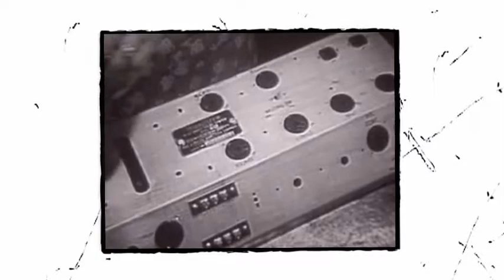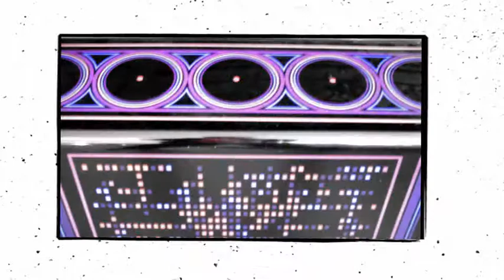Retrolectro History CIVc (SwinGrowers - Jukebox: Electro Swing)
I think, it will be clear: Old jukeboxes are wonderful for me.
And the track from the album "Outside In Inside Out" by the SwinGrowers is ideal for Smart Art's pics from an exposition in Bavaria and a docu about Wurlitzer from the 50s.
Enjoy the nostalgic show,
VJ Retrolectro
More on the music and the artists:
Mille grazie, Italia!
Approval by Nick H., February, 2019
More on the films and the authors: